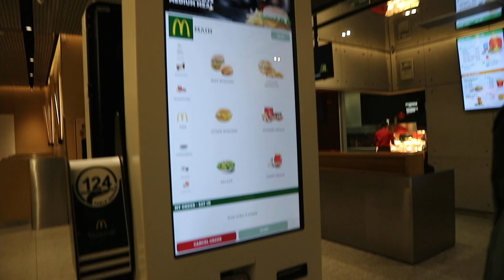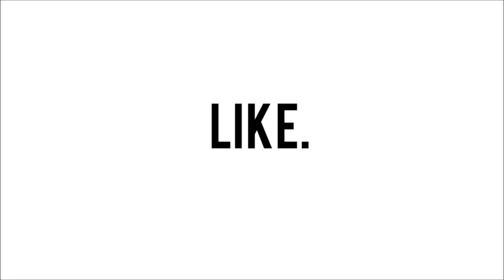MCDS DATE | Not used to fancy tings in SOUTH AFRICA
After church we went to the mall bc my cousin needed to get a few things. I also went on a McDs date later that evening. I really need to cut down on fast food :(